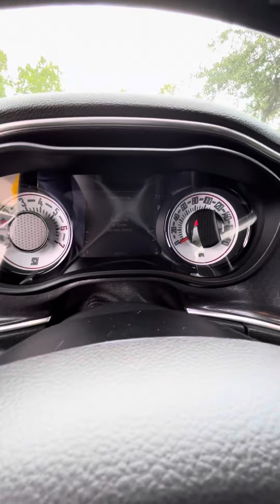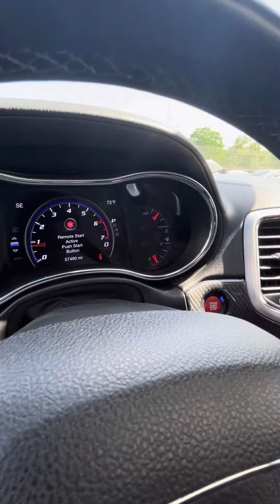SOUND ON!! MOPAR Cold start compilation part 4!!